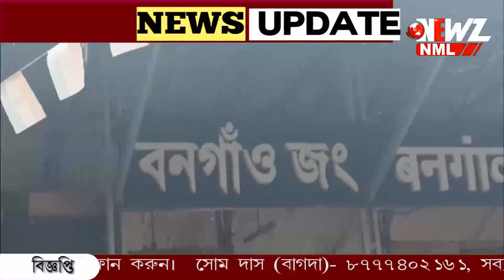"অমৃত ভারত" প্রকল্পে বনগাঁ স্টেশন। ঢাকা পাড়ায় তৈরী হবে সাবওয়ে।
"অমৃত ভারত" প্রকল্পে বনগাঁ স্টেশন। ঢাকা পাড়ায় তৈরী হবে সাবওয়ে। বনগাঁ সহ দেশের ৫৫৪টি স্টেশনের উন্নয়নের সূচনা করলেন প্রধানমন্ত্রী।